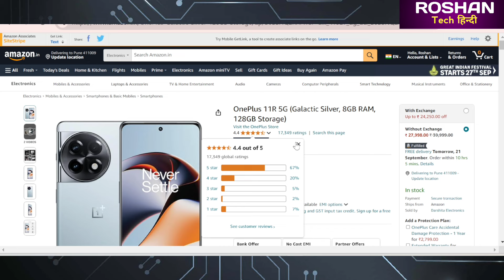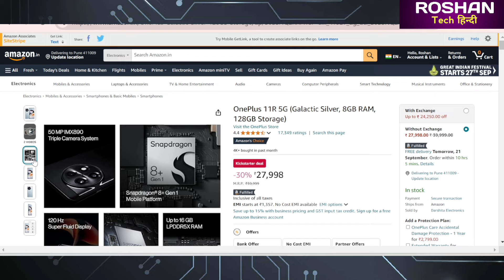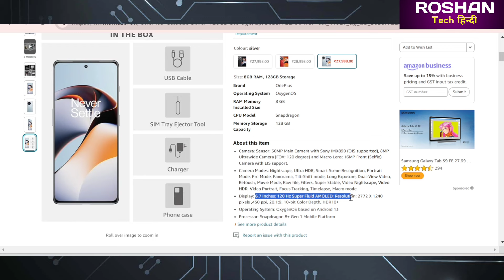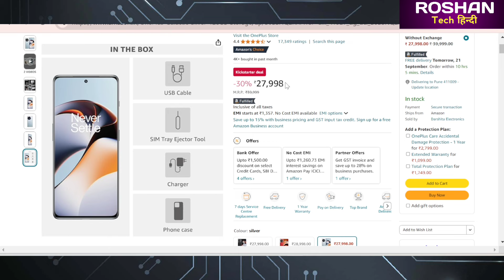OnePlus 11R 5G Price Drop! Amazon Great Indian Festival Deals You Can't Miss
The OnePlus 11R 5G just got more affordable! 🎉 With the Amazon Great Indian Festival 2024, you can grab this flagship killer at a stunning price drop. 🚀 This deal is packed with top features like Snapdragon 8+ Gen 1, 100W fast charging, and a beautiful 120Hz AMOLED display. If you're thinking about upgrading your phone, now is the perfect time to make the switch.

🔥 Why Buy OnePlus 11R 5G?

Flagship-level performance
Long-lasting battery life with ultra-fast charging
Fluid and responsive 120Hz display
Stunning camera for all your photography needs

⚡ Hurry! This offer is only available during the Amazon Great Indian Festival 2024! 🛍️

Related Search Topics:

OnePlus 11R 5G unboxing and review
OnePlus 11R 5G Amazon sale price
Amazon Great Indian Festival smartphone deals
Best deals on OnePlus 11R 5G 2024
OnePlus 11R 5G vs competition
OnePlus 11R 5G no-cost EMI offers
Top smartphones under ₹50,000